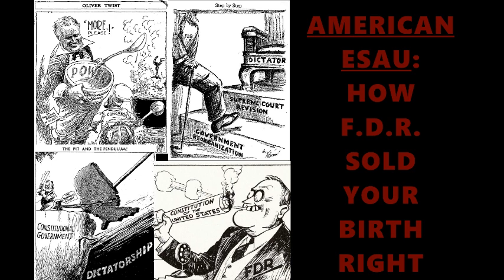H.O.D. #20 - American Esau: How F.D.R. Sold Your Birth Right 89 Years Ago!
You can listen to the Hounds of Diana LIVE every Monday night 7:00 PM Central, 8:00 PM Eastern @ 247WorldRadio.com